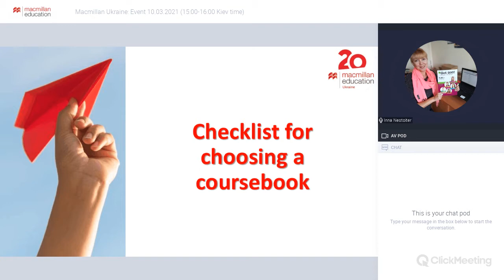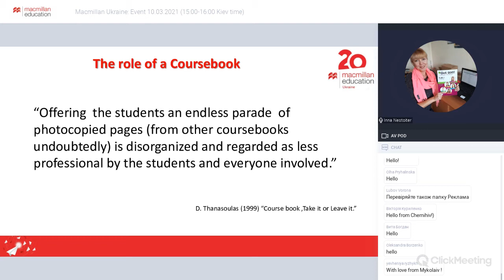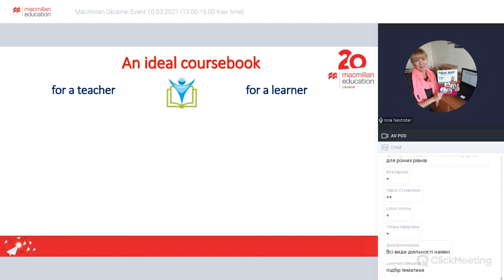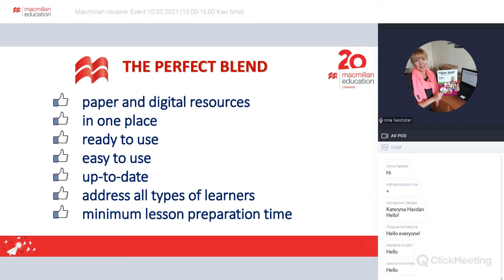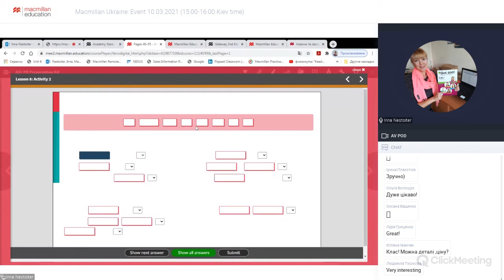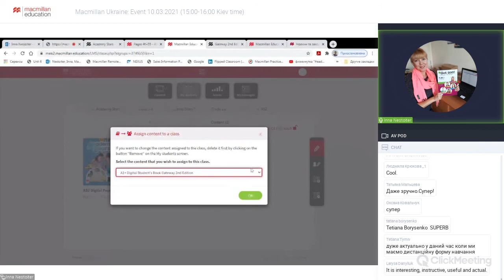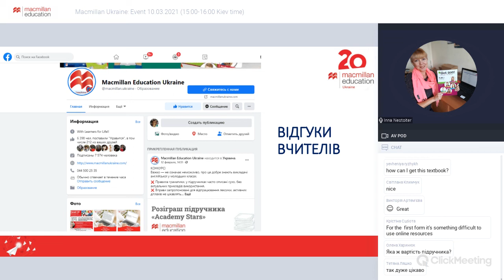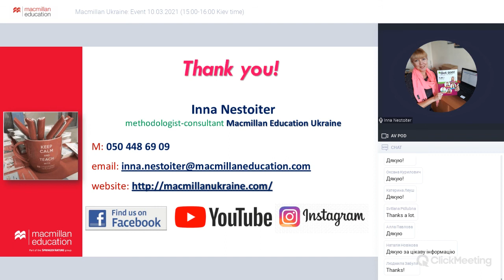Checklist for choosing a coursebook Початкова школа